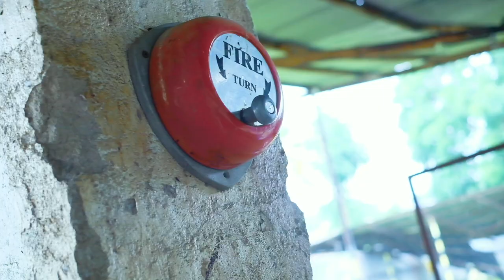AZIZI BANK RG - MAWAZO(OFFICIAL MUSIC VIDEO)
MAWAZO
Perfomed by Azizi Bank RG

Directed By NDAMBWE
Produced By ANWYLEE
Audio Production VIBES NATION

Shot in MWANZA - TANZANIA